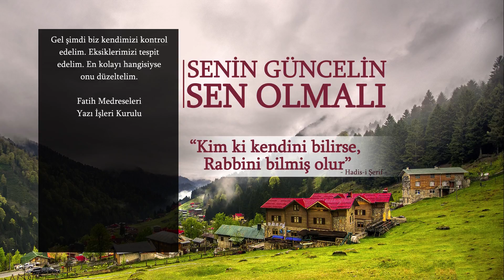Senin Güncelin Sen Olmalı - Fatih Medreseleri Yazı İşleri Kurulu